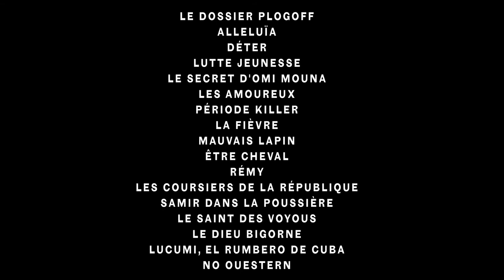FLIMM #2 15 - 21 - 22 - 23 Septembre 2018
Découvrez les extraits des moyen-métrages de la deuxième édition du FLiMM !

Toropiscine
Composé par Jean-Charles Bastion et Vincent Weber
Musique originale Déter - Les idiots - 2017